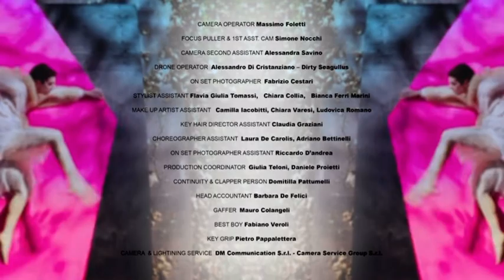“Compagnia Colonna” per “Eurovision”-“Senhit”-“Adrenalina”🌸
A voi il video clip girato per “Adrenalina” di SENHIT per EUROVISION. Direttore artistico: LUCA TOMMASSINI🤩🌸
Performers:
-Iliana Ciccarello
-Martina Storti
-Emma Poli
-Alessandra Boni
-Aurora Tieri
-Gloria Pizzilli
-Gianluca Marcato